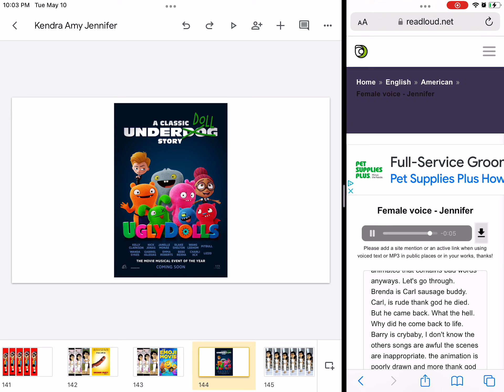Rants Sausage Party